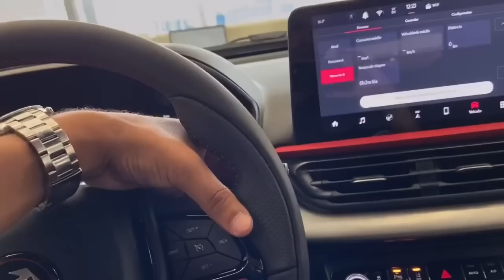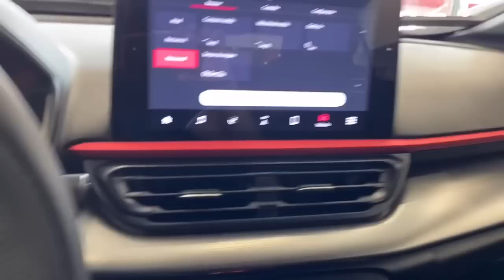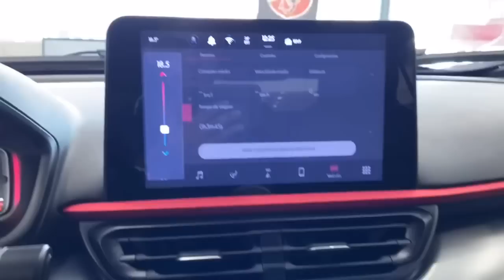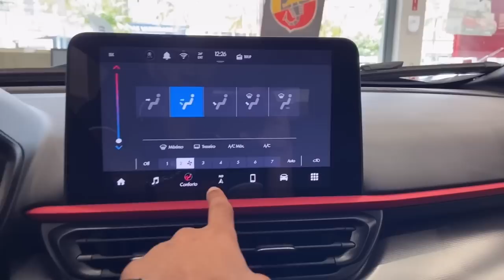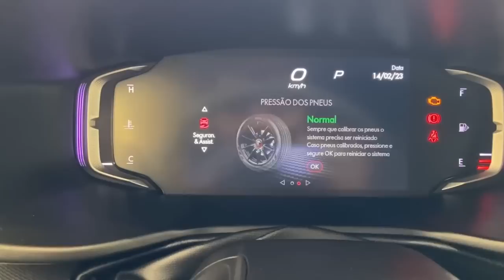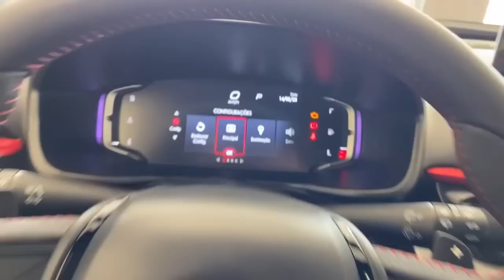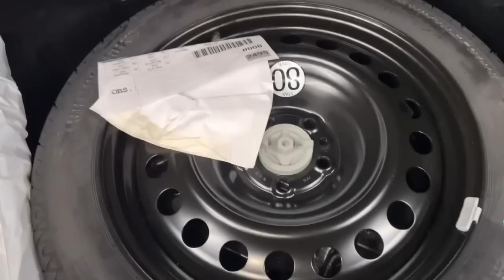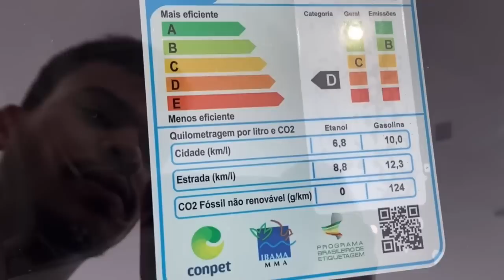NOVO PULSE ABARTH 2023 TEM MOTOR DA FIAT TORO E ANDA MAIS QUE POLO GTS! PREÇO DO ESPORTIVO DA MARCA!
NOVO FIAT PULSE ESPORTIVO ABARTH PRETO 2023 COM MOTOR 1.3 TURBO T270 TEM OTIMO DESEMPENHO E CUSTA R$ 150 MIL REAIS
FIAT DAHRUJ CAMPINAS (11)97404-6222